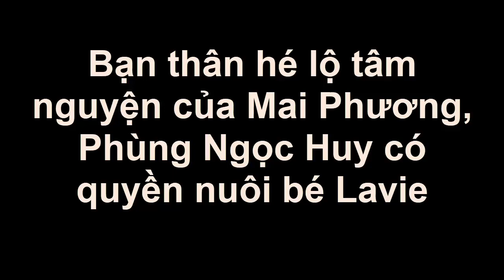Bạn thân hé lộ tâm nguyện của Mai Phương, Phùng Ngọc Huy có quyền nuôi bé Lavie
Bạn thân hé lộ tâm nguyện của Mai Phương, Phùng Ngọc Huy có quyền nuôi bé Lavie. Tin tức hằng ngày là những thông tin giải trí trong và ngoài nước .